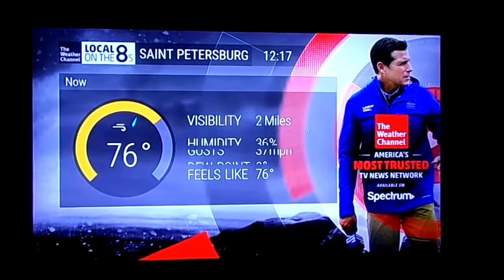Local On The 8s - Tampa Bay - 11/12/2020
This was recorded when Eta struck my area, causing lots of storm surge, flash flooding, and very heavy rainfall.